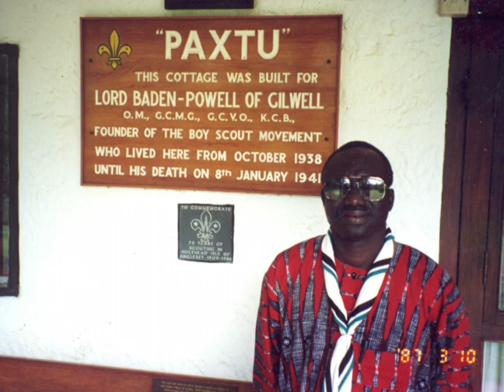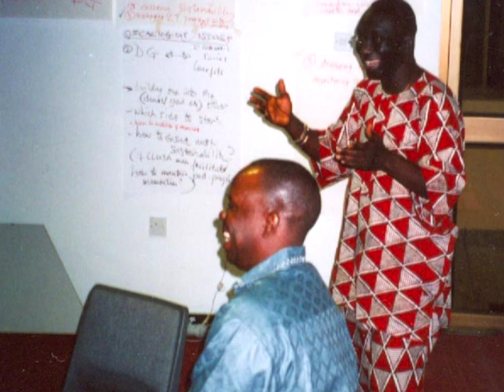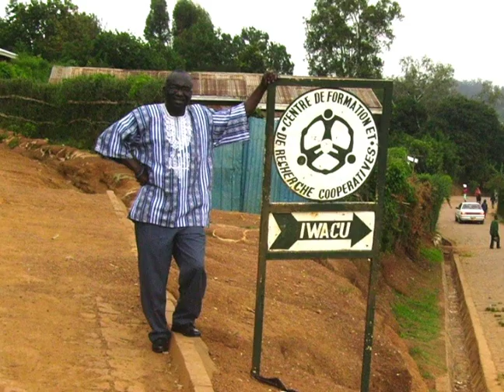Papa M.D. Sene - 2014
Papa Sene has been serving with NCBA CLUSA for three decades, but has a life's history of accomplishments in the cooperative movement and their impact on development. Sene grew up in Naikhar, Senegal, where cooperating was a natural way of life. Throughout his life, he shared, taught, enhanced, and finally globalized the values and practicality of cooperatives everywhere he went. He began spreading the message of cooperating in the Boy Scouts, but moved outside of scouting when he led a transformative co-op housing movement in Dakar in the 1960s. After serving as the head of accounting for a regional cooperative through the Senegalese government, Sene went back to school to learn more about cooperative business at The National School for Applied Economics (where he began to teach as soon as he graduated), continuing his education with a doctoral dissertation in Paris. Sene began with CLUSA as a consultant, eventually leading the design of the "CLUSA Approach," a method which has been used across sectors and around the world. This approach has since been applied to natural resource management, community health, and governance strengthening. During his 30 years with NCBA CLUSA, Sene has been recognized by USAID and the World Bank for his achievements. He has also written several books and received numerous awards.